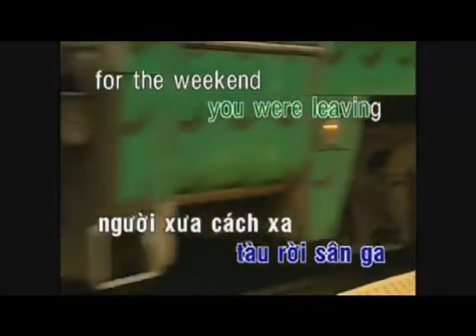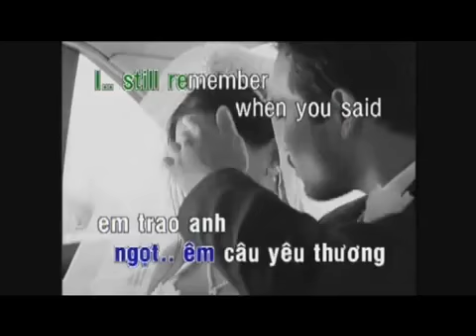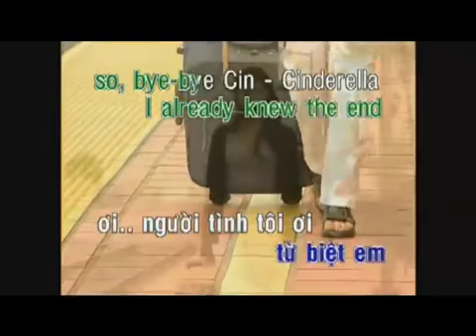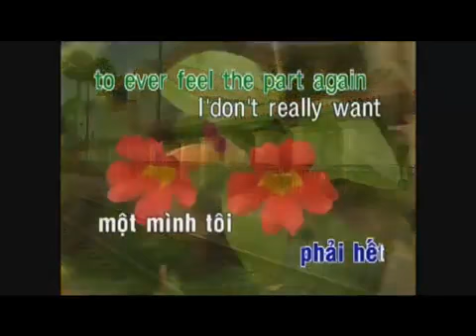4:55 "Part of The Game" (The Four Fifty Five) Cover by Luke Tanner (AKA C Bradshaw)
(c)2015 for this performance. "The Four Fifty Five (Part of The Game)", Cover of "Wynners" song.